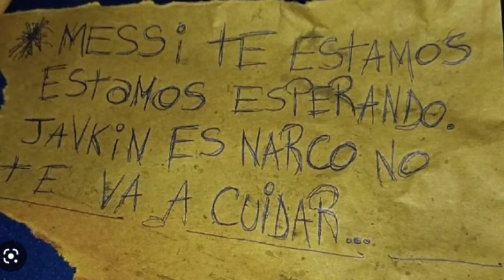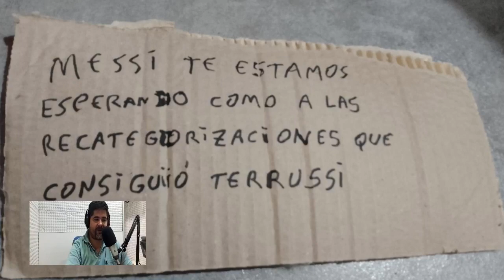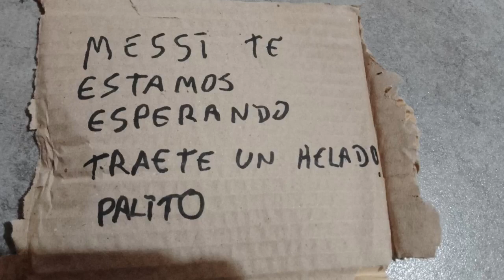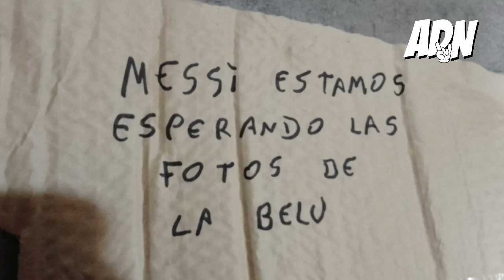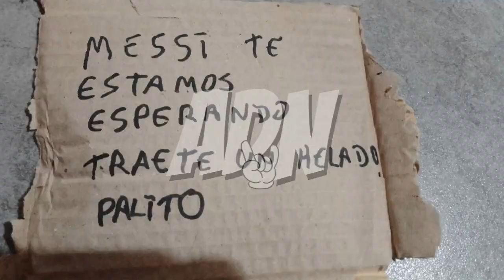EXCLUSIVO: LOS "OTROS" CARTELES QUE LE DEJARON A MESSI EN EL SUPERMERCADO.